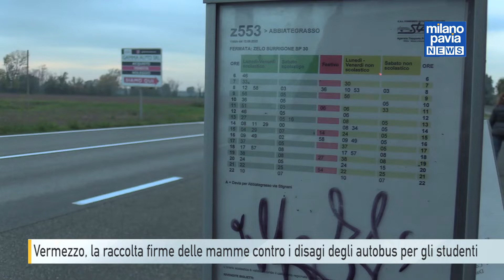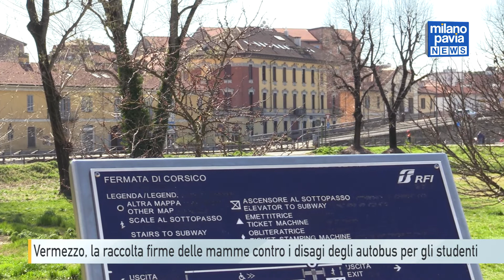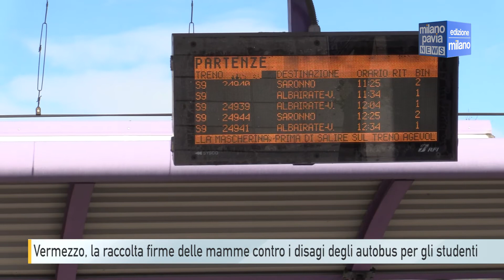Vermezzo e i disagi degli autobus. Le mamme degli studenti indicono una raccolta firme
Una situazione ormai insostenibile, una situazioe che ha richiesto a un gruppo di mamme di Vermezzo, nell’abbiatense di indire una raccolta firme per chiedere a Stav di migliorare il trasporto pubblico che i loro figli utilizzano ogni giorno per andare a scuola e per arrivare alle stazioni di Abbiategrasso e Albairate. Nel primo giorno ufficiale, lo scorso sabato, in un bar di Vermezzo, è partita con cinquanta adesioni prima ancora che carta e penna fossero messe sul tavolo.

I problemi non riguardano solo il viaggio di andata ma anche quello di ritorno a casa.

I genitori, come via abbiamo raccontato anche la scorsa settimana, sono sempre più spesso costretti a pagare un abbonamento ma poi a portare i figli in auto alla stazione di Albairate.